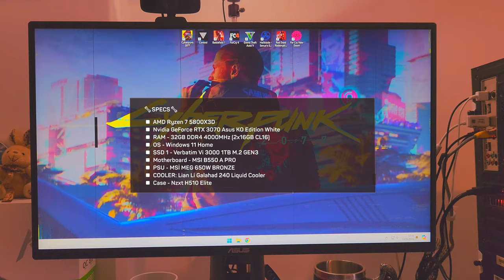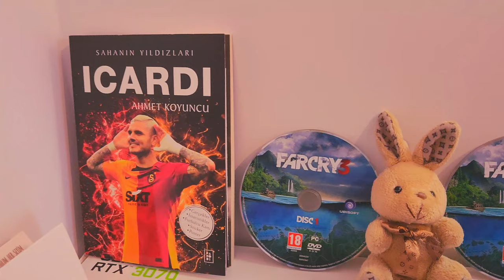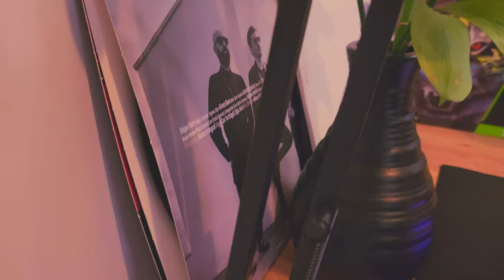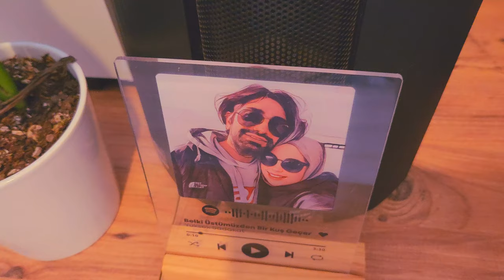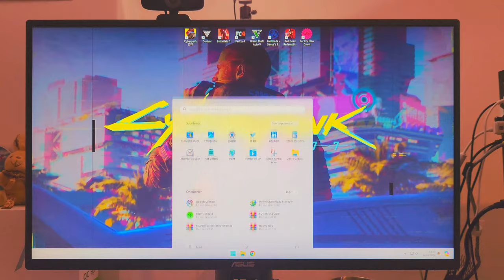Gaming vlog | room tour! 2024 💻🎮 Oda vlogu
Hi, my biggest pleasure when I come from work is playing games. Today I will show you my room. please join me.

0:00 Preview
0:27 my room :)
1:17 PC Specs
4:45 Game Test